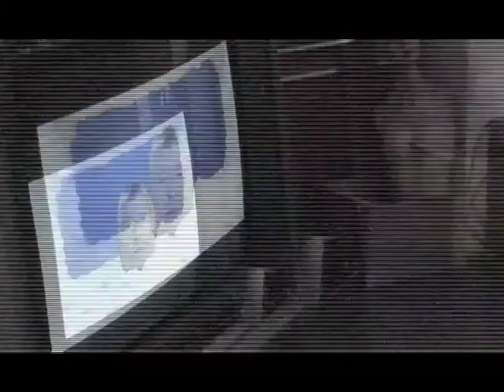Making-of Choplin par Sorin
Making-of du film de Présentation de la saison 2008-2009 / Réalisation : Tom Volf